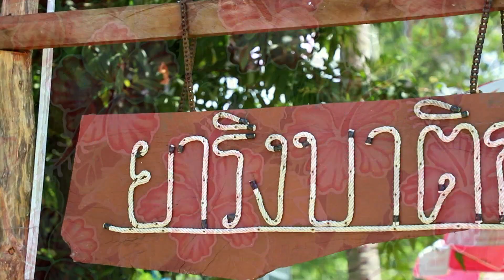ตามรอยเที่ยวใต้สุดใจ@ปัตตานี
ดร.พวงเพ็ชร ชุนละเอียด  รมต.นร และคณะกรรมการคณะคู่สมรสคณะรัฐมนตรีเยี่ยมชม ผ้าบาติกปัตตานี"กลุ่มยาริงบาติก"